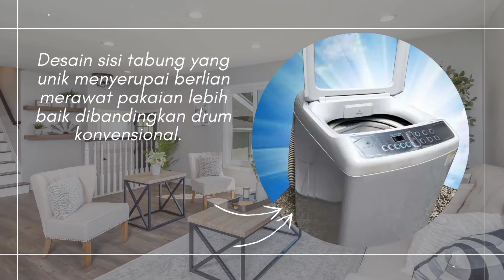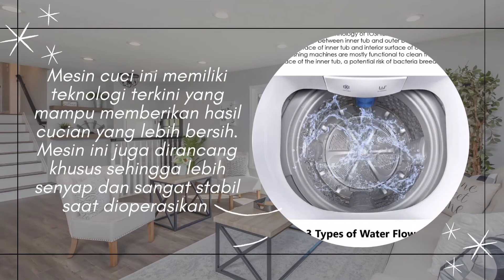5 Rekomendasi mesin cuci 1 tabung terbaik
Halo semua
Bertemu lagi di channel info perabotan

pada video kali ini kita mau berbagi info 5 rekomendasi mesin cuci 1 tabung terbaik untuk anda
Mesin cuci 1 tabung terbaik dirancang untuk melakukan semua pencucian dan pengeringan dalam satu tabung. Jenis mesin cuci 1 tabung terbaik ini bekerja secara otomatis sebagai satu unit dan karenanya tidak memerlukan pemantauan terus-menerus saat beroperasi

Bagi anda yang berminat untuk mesin cuci 1 tabung terbaik , info detail dan harganya silahkan klik link dibawah ini ya
  🔥 Cek Promo Spesial 9⃣.9⃣ 🔥
SUPER SHOPPING DAY
❤Gratis ongkir Rp0 semua toko
❤Cashback 99.000
❤Flash sale Rp9.999
Info lengkap klik disini

Sharp ESG 876 P GY 7KG Quick Wash Zero Pressure

Denpoo Mesin Cuci 1 Tabung DWF 073 HT Top Loading 7KG